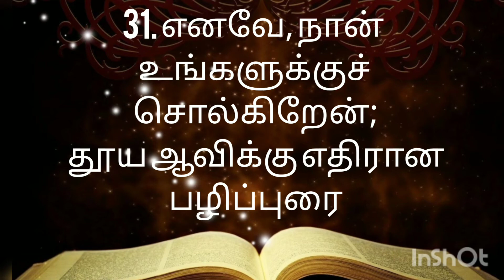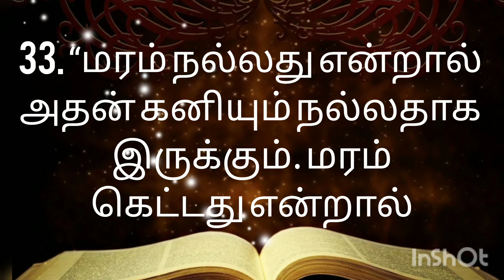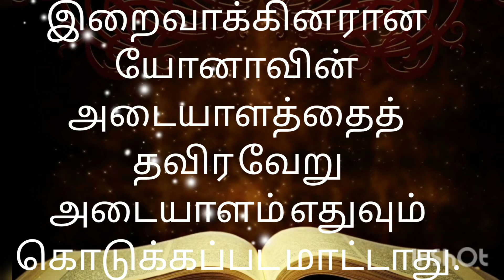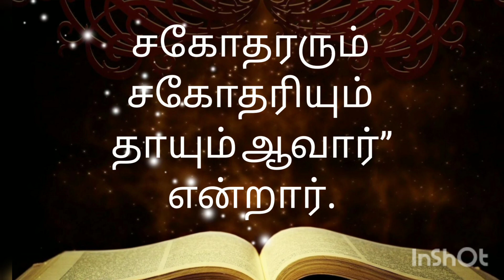Tamil catholic Bible/ Mathew 12/ மத்தேயு 12ம் அதிகாரம்